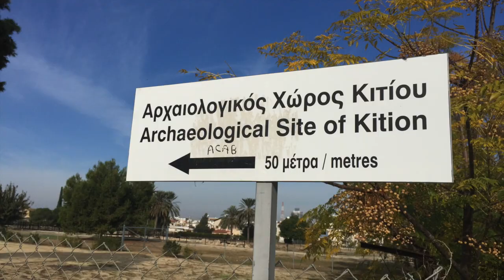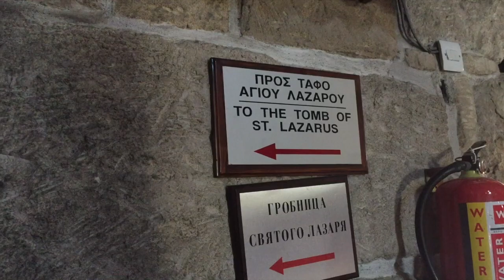Ancient Kition and Lazarus Tomb | Cyprus Vlog 4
Shalom
Please keep up with my year abroad in Jerusalem, Israel